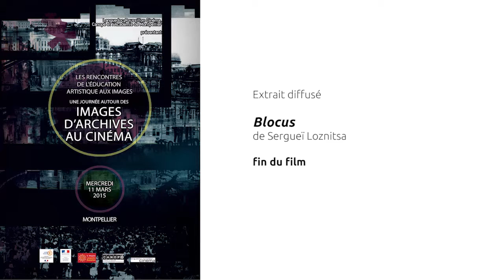PANORAMA DES USAGES DE L’IMAGE D’ARCHIVE AU CINÉMA (3/3)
PAR ANTOINE GERMA
Dans le cadre des Rencontres de l’éducation artistique aux images 2015.

Une journée autour des images d’archives au cinéma
Les Rencontres de l’éducation artistique aux images, organisées par Languedoc-Roussillon Cinéma, le Rectorat-DAAC et le CRDP de l’académie de Montpellier, sont un rendez-vous régional annuel proposant des réflexions, échanges et découvertes sur l’image en mouvement et ses enjeux éducatifs et culturels. Elles sont destinées aux enseignants, aux professionnels du cinéma, de l’audiovisuel partenaires d’actions en milieu scolaire, aux acteurs de l’éducation à l’image en région.

La thématique en 2015 était consacrée aux images d’archives au cinéma : la rencontre avec le réalisateur Jean-Gabriel Périot, qui réalise depuis de nombreuses années des films à partir d’archives, a permis de découvrir son travail et son style de montage, entre documentaire, animation et vidéo de création. Son travail questionne de manière récurrente la violence et l’Histoire.

Jean-Gabriel Périot nous a présenté le soir même en avant-première exceptionnelle, au cinéma Utopia, son dernier film qui a fait l’ouverture de la section Panorama du festival de Berlin début février : Une jeunesse allemande. Long métrage construit entièrement à partir de films d’archives et matériel audio, le film décrit la protestation d’une génération contre l’Etat qui a conduit à la fondation de la Fraction Armée Rouge (RAF), appelée plus communément « la bande à Baader » .

Autre réalisatrice invitée : Martine Deyres, qui est en cours de réalisation d’un film long métrage intitulé En attendant les barbares sur l’Hôpital spécialisé en psychiatrie de St-Alban (Lozère). Elle y a trouvé des cartons contenant des images d’archives et des bandes sons tournées par le personnel hospitalier et les patients dans les années 60 , elle construit son film à partir de cette découverte. Elle nous a présenté le contexte de l’histoire du film et l’avancée de son travail à l’heure actuelle ainsi que les étapes qui devront suivre pour terminer.

Au cours de la journée ont égalements été présentés une conférence par Antoine Germa retraçant de façon inventaire l’utilisation des images d’archives au cinéma; deux projets d’ateliers menés en milieu scolaire avec des images d’archives et des pistes pédagogiques d’analyse de films de fiction utilisant les images d’archives.